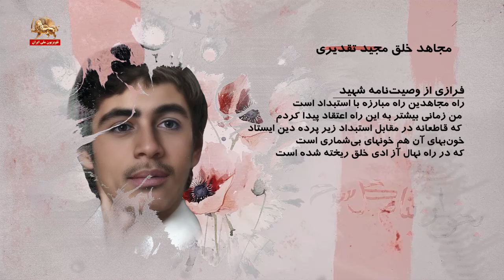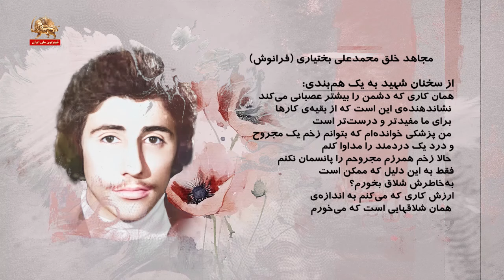بخوان بنام گل سرخ ـ ۲۷بهمن۱۴۰۲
بخوان بنام گل سرخ : مجید تقدیری -مکرم پور رضا ـ-پرویز سلیمی -محمد علی بختیاری